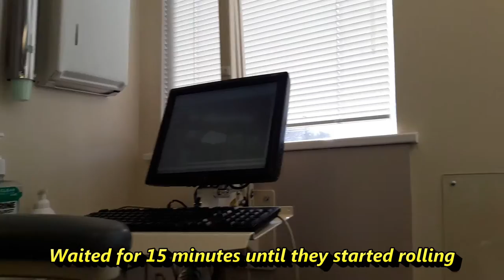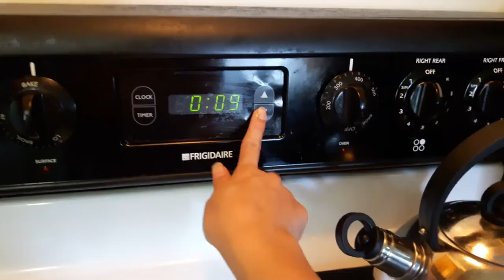Vlog #29: Nyx Total Control Drop Foundation Impression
For this 4 day vlog, I featured how I was doing when I went to the dentist, bake cookies and making an impression and review of the newly Nyx Total Control Drop Foundation ( Medium Olive ). The foundation turned to be light on most Youtubers so I was hoping I could get the perfect shade. If you want to check how the foundation work, watch my video and tell me what you think.

***Roche***

Products mentioned:
Nyx Total Control Drop Foundation Medium Olive
Time stamp: 08:26 Review
Nyx Loose Peal Eyeshadow